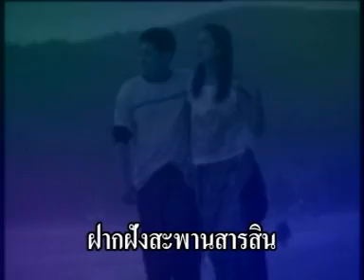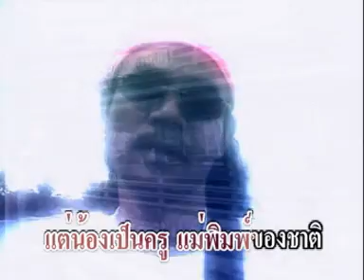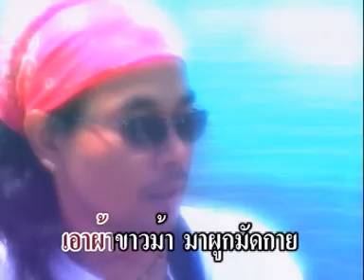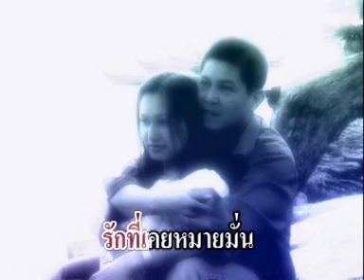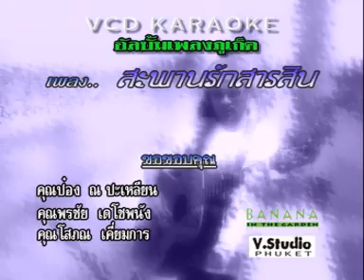สะพานรักสารสิน.DAT